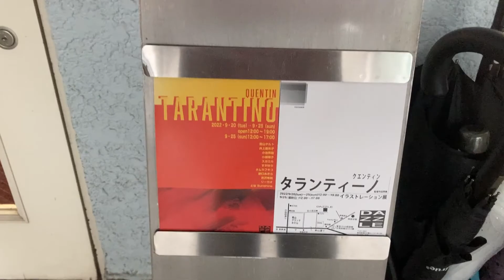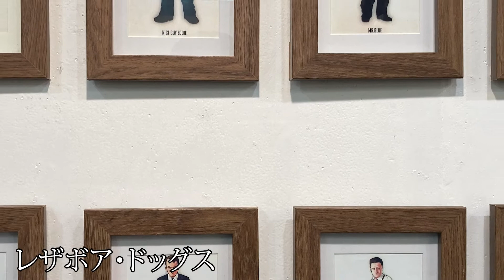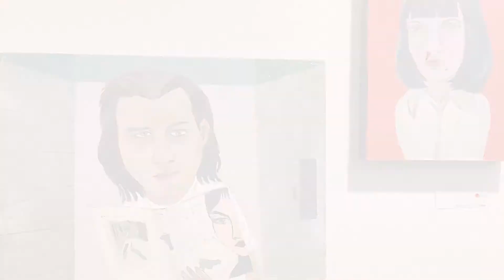「クエンティン・タランティーノ監督作品 映画イラストレーション展」2022／@ギャラリーダズル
2022年9月24日（土）
ギャラリーダズルの毎年恒例の企画展「映画イラストレーション展」。
今年のテーマは「クエンティン・タランティーノ監督」です。

各イラストレーターがタランティーノ映画の１シーンを切り取り、映画への想いを表現する。

見応えのある面白い企画展でした。
というかこの企画展は毎年面白いです。

私の好きな「イングロリアス・バスターズ」と「デス・プルーフ」を描いてくれたイラストレーターはいませんでした。残念。

2022年9月25日（日）17時まで開催。

参加イラストレーター
青山タルト　井上亜矢子　小池秀樹　小塚類子
スガミカ　すがゆり　タムラフキコ　どなSunshine
野口あきら　古沢有莉　リーカオ

イラストレーターのハマダミノルです。
クリエイティブ魂に刺激する動画をたまにアップします。

全てのイラストレーションを私が担当した「ざんねんな兵器図鑑」

ざんねんな兵器図鑑・極

私が表紙イラストレーションを担当した「巨大隕石から地球を守れ」

ハマダミノルは、Amazon.co.jpを宣伝しリンクすることによってサイトが紹介料を獲得できる手段を提供することを目的に設定されたアフィリエイトプログラムである、Amazonアソシエイト・プログラムの参加者です。